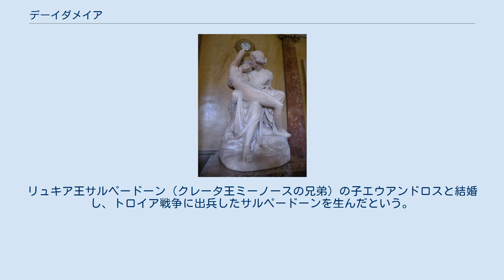デーイダメイア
ジョセフ＝ミシェル＝アンジェ・ポレーの1870年の作品『アキレウスとデーイダメイア』。
リュクサンブール宮殿所蔵。
 デーイダメイア（古希: Δηϊδάμεια, Dēidameia）は、ギリシア神話の女性である。
長母音を省略してデイダメイアとも表記される。
主に、 の2人が知られている。
 このデーイダメイアは、スキューロス島の王リュコメーデースの娘である。
トロイア戦争の英雄アキレウスとの間に、ピュロス（ネオプトレモス）を生んだ。
 神話によると、アキレウスは予言者カルカースによってトローイア攻略に必要不可欠な人物であると予言されたため、テティスはアキレウスの死を予見し、まだ子供だった息子をスキューロス島に連れて行き、リュコメーデースに預けた。
リュコメーデースはアキレウスが金髪の美しい少年だったので、女装をさせて王宮内にかくまい、自分の娘たちとともに養育した。
デーイダメイアがアキレウスと出会ったのはこの時である。
やがて2人は愛し合うようになり、アキレウスがトロイア戦争に参加することが決まったときには2人の間に1子ピュロスが生まれていた。
この子供が後のネオプトレモスである。
 のちにアキレウスはトロイア戦争で戦死する。
アキレウス戦死の知らせがスキューロス島にもたらされたときのデーイダメイアの悲しみは深いものであった。
ネオプトレモスはギリシア軍の使者ディオメーデースとオデュッセウスの参戦要請に即答で応じたが、デーイダメイアを悲しませまいとしてそのことを伝えなかった。
しかしデーイダメイアはオデュッセウスとディオメーデースがかつてアキレウスを戦場に連れ去り、死に至らしめるきっかけを作った男たちであることを覚えていて、彼らがスキューロス島に来た目的がネオプトレモスにあることを理解していた。
デーイダメイアは夜が明けると息子に戦場に行かないように泣きすがったが、ネオプトレモスの意志を変えることは出来なかった。
 戦後、デーイダメイアはネオプトレモスとともにモロシアーに移住したヘレノスの妻になったという。
 このデーイダメイアは、ベレロポーンの娘である。
リュキア王サルペードーン（クレータ王ミーノースの兄弟）の子エウアンドロスと結婚し、トロイア戦争に出兵したサルペードーンを生んだという。